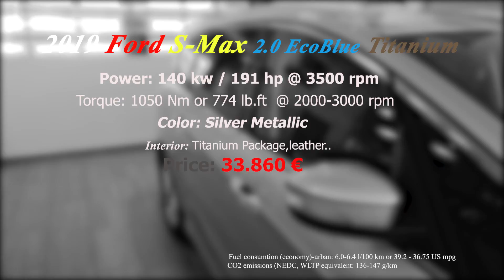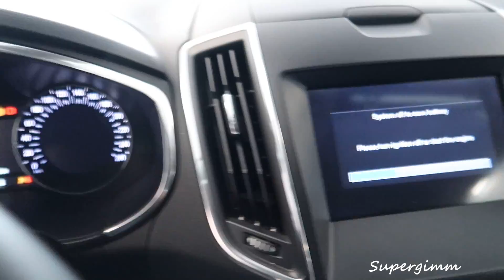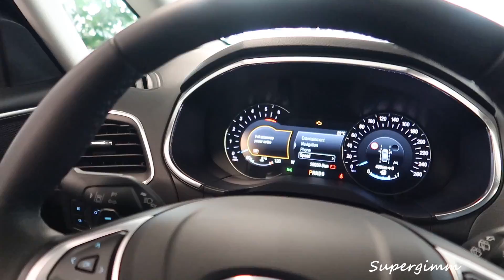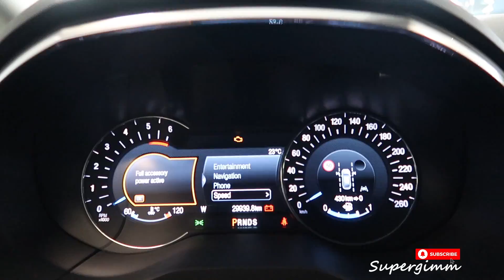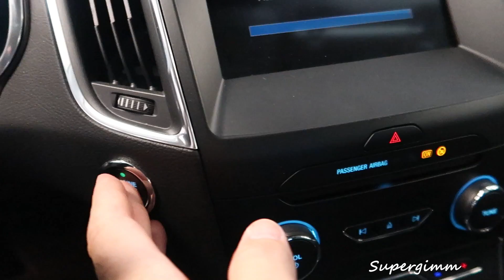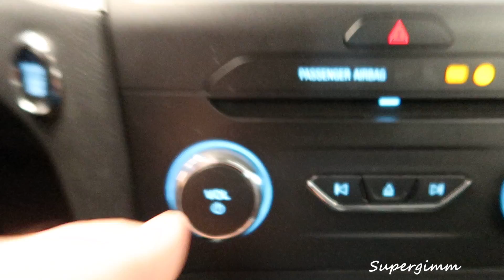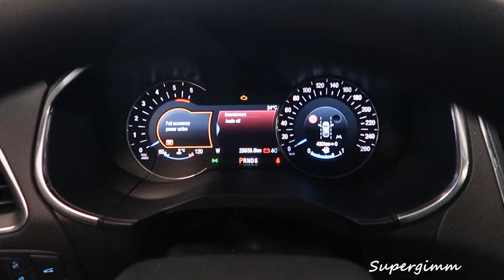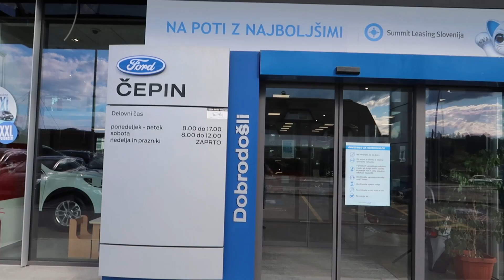2019 Ford S-Max 2.0 EcoBlue Titanium (191 hp) - Visual review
2019 Ford S-Max Titanium with 191 hp in Metallic Silver color

ČEPIN d.o.o.
AVTOHIŠA ČEPIN
Celjska cesta 49
3212 Vojnik
Vas zanima nakup tega vozila?Kontaktirajte spodaj prodajnega svetovalca:
T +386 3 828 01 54

Car specifications:
Engine: 1995 cm3,Diesel,Turbocharged Inline 4 cylinder engine
Power: 140 kw / 191 hp @ 3500 rpm
Transmission: Front wheel drive with 8 speed automatic transmission
Torque: 400 Nm or 295.02 lb.-ft. @ 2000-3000 rpm
Acceleration 0-100 km/h: 9.7 s
Top speed: 208 km/h or 129.25 mph
Fuel consumption-combined: 6.0-6.4 l/100 km or 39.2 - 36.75 US mpg
Curb weight: 1830 kg or 4034.46 lbs
Trunk-boot space: 965-2020 L
More videos to watch..